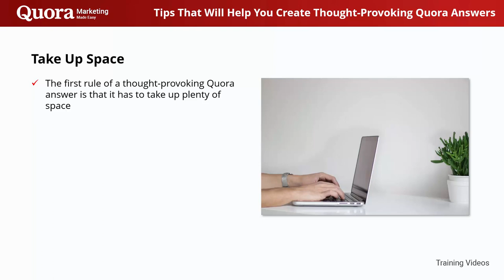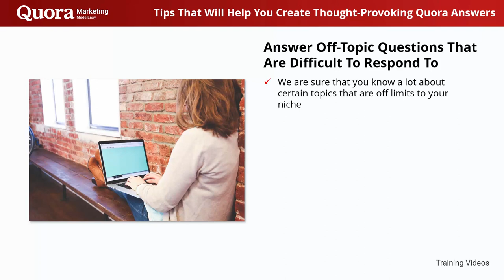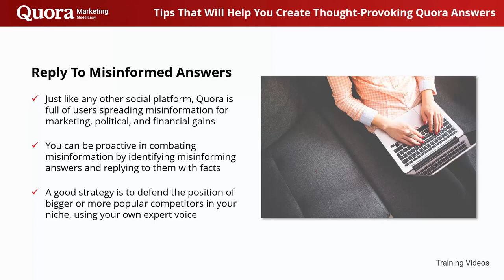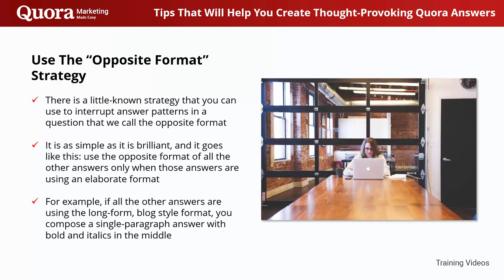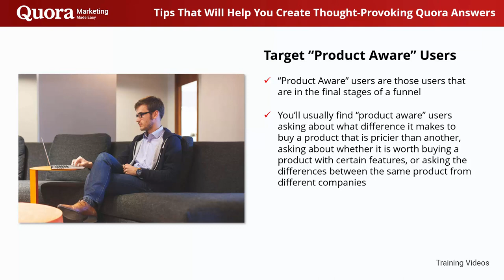FREE QUORA Marketing 2022 Complete Course Video 16 Tips That Will Help You Create Thought-Provoking